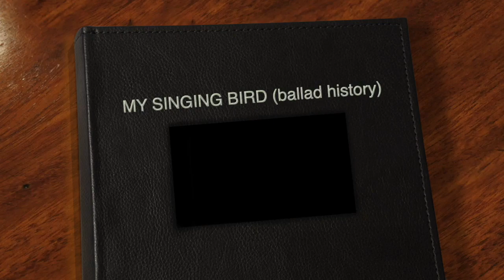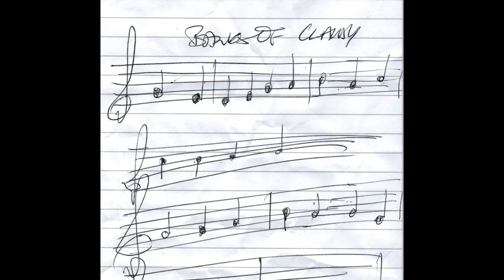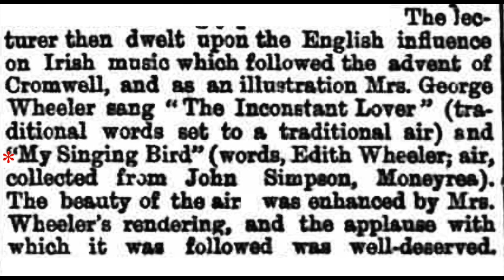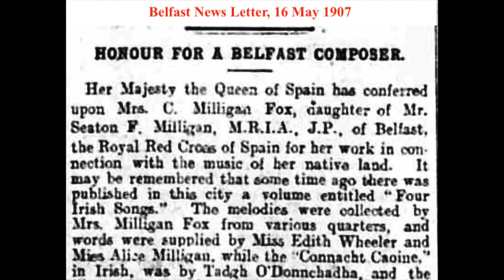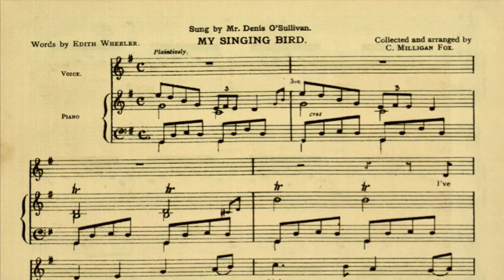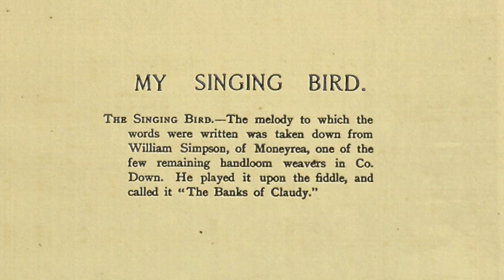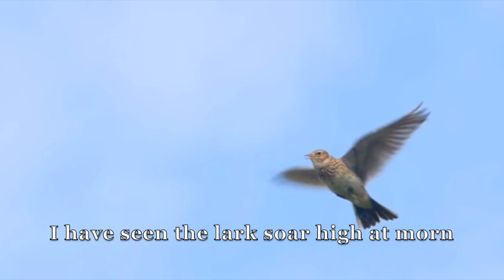MY SINGING BIRD (ballad history)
Eugene Dunphy tells the story of two women from County Tyrone, and how they crafted an endearing ballad.

00:00 Intro
0:12 Willie John Simpson
0:35 Charlotte Milligan Fox
01:10 Edith Wheeler
02:20 First performance of ballad
03:12 Ballad published
05:20 Recordings
06:40 My Singing Bird (song)